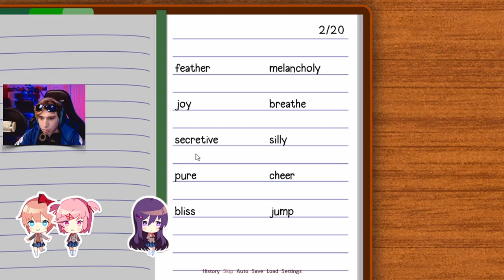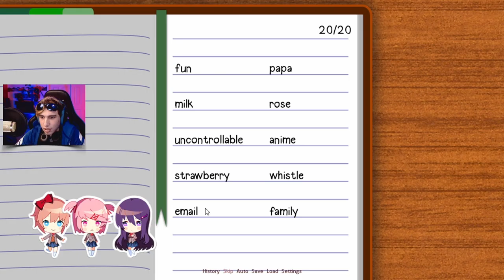Shy girls are best Girls! Doki Doki Literature Club part 3